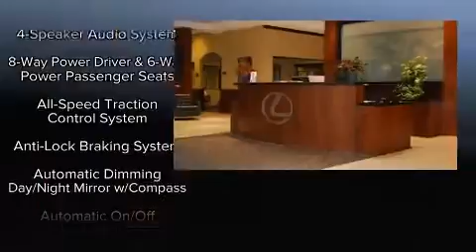2002 Lincoln LS V8 in Roswell, GA 30076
Nalley Lexus-Roswell
980 Mansell Road

Sensibility and practicality define the 2002 Lincoln LS. It features an automatic transmission, rear-wheel drive, and a powerful 8 cylinder engine. All of the premium features expected of a Lincoln are offered, including: front and rear reading lights, a leather steering wheel, a built-in garage door transmitter, a trip computer, power door mirrors and heated door mirrors, power windows, and power front seats. Lincoln also prioritized safety and security by including: dual front impact airbags, front SIDE impact airbags, traction control, a panic alarm, and 4 wheel disc brakes with ABS. You'll never lose visibility with rain sensing wipers, which activate automatically when the drops start to fall. Our team is professional, and we offer a no-pressure environment. We'd be happy to answer any questions that you may have. Stop by our dealership or give us a call for more information.